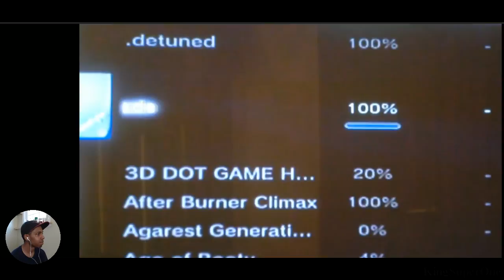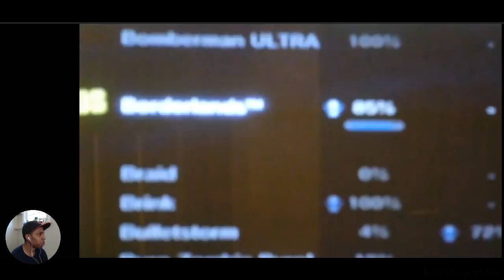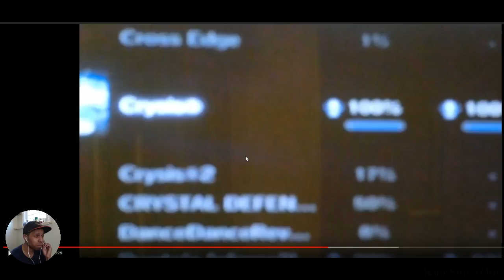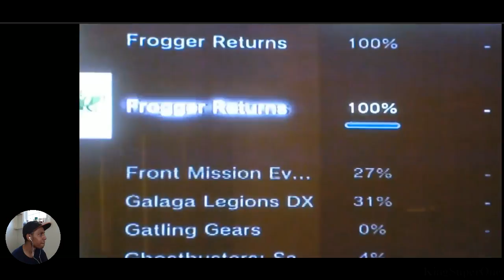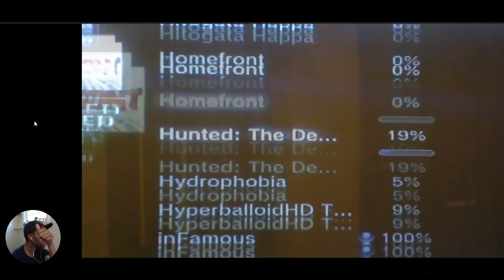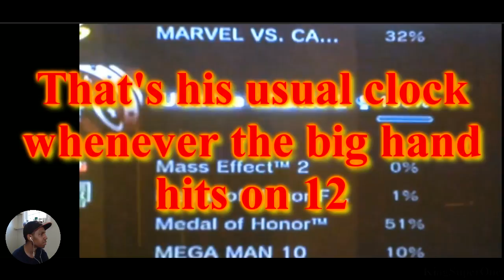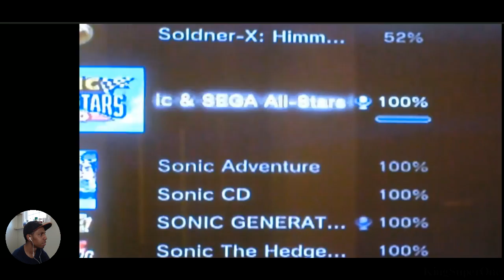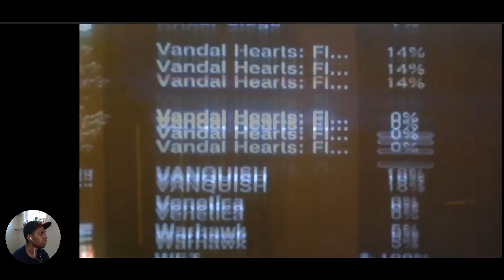er_campanario reviews my trophy list | KingSuperOne Reacts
One of my trophy hunting friends from Spain decided to make a video based on my trophy list (the video is old but why not and make one for him anyways) since he didn't want to do the survey.